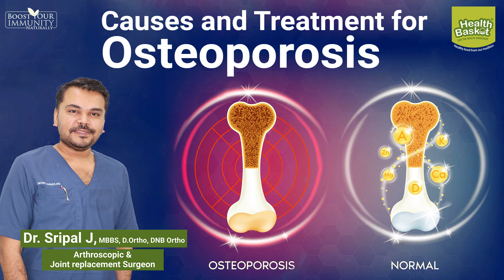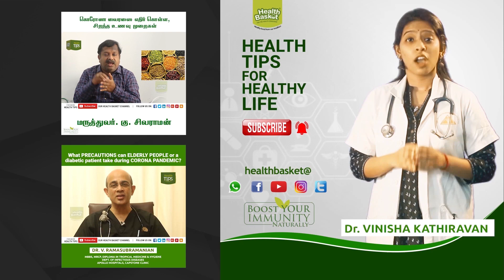Care and cure for Osteoporosis | Dr. Sripal | Health Basket Health Tips | Bone | Calcium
FOR MORE SUCH VIDEOS FOLLOW US ON